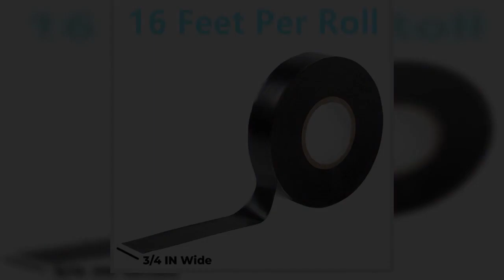Bon produit - Lot de 4 faisceaux de connecteurs de haut-parleur pour véhicules Ford 1998-UP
Véhicules compatibles : faisceau de haut-parleur pour véhicules Ford à partir de 1998
Installation facile : pas besoin de couper les fils d'origine, se branche directement sur le faisceau.
Ajoutez un ruban électrique noir : large d'environ 1,9 cm de long et 4,9 m de long. Répare les fils épissés, l'isolation des câbles, le regroupement de fils et une excellente maison polyvalente
Ce que vous obtenez : 4 harnais au total inclus – 2 paires incluses. Ajoutez un ruban électrique noir.
Garantie constructeur de 12 mois
Meilleurs avis des États-Unis
Excellent achat.
Excellent achat. J'ai fait mon haut-parleur installer un projet très facile. Je recommanderais cet article.